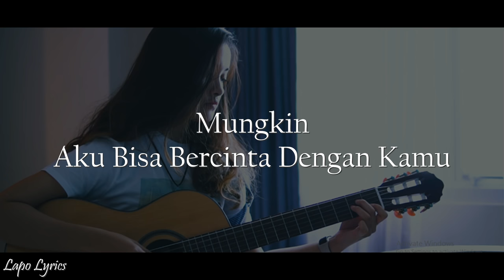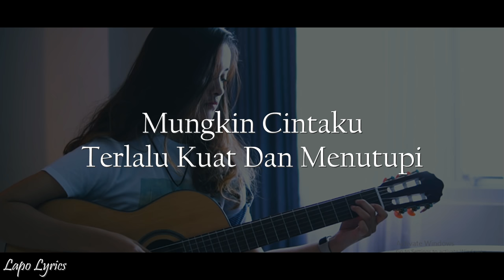Lagu Akustik Paling Enak " MUNGKIN - POTRET " Cover By Tival Salsabilah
MUNGKIN - POTRET | Cover By Tival Salsabilah (Lyrics)

Mungkin
-Potret-

Mungkin
Aku Bisa Bercinta Dengan Kamu
Kendati Kata-Katamu Selalu
Menusuk Jantung
Melukaiku

Mungkin
Kumau Memaafkanmu Kembali
Demi Cinta Yang Ada Di Hatiku
Meloloskanmu
Dari Kata Pisah

Reff
Mungkin Sang Fajar
Dan Sayap-Sayap Burung Patah
Menyaksikan Kita Berseteru
Selalu Tak Pernah Damai
Mungkin Cintaku
Terlalu Kuat Dan Menutupi
Jiwa Yang Dendam Akan Kerasmu
Sehingga Kita Bersama
Mungkin

Melody

Cover By
Tival Salsabilah